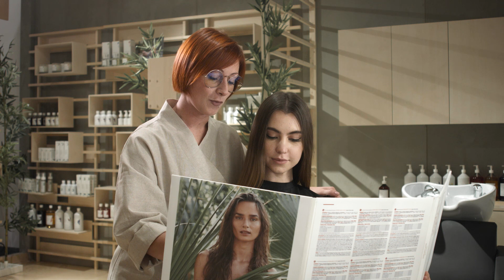simply zen HERBARIUS DYES 100% natural - tutorial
Il solo bilanciamento di polveri derivate da foglie, radici e fiori di diverse piante tintore ha permesso la creazione delle 3 versioni coloranti 100% naturali, per donare riflesso, tonalità e brillantezza naturale ed al contempo corposità, condizionamento e lucentezza.

- NATURALIS INDĬCUM/ indaco antracite naturale
- NATURALIS FUSCUS / castano chiaro naturale
- NATURALIS RŬBENS / rosso naturale

The careful balancing of powders made from leaves, roots and flowers from a range of plantsled to the creation of three 100% natural colouring variations to give colour nuances and toneswith a natural shine, whilst giving the hair body, conditioning and shine.